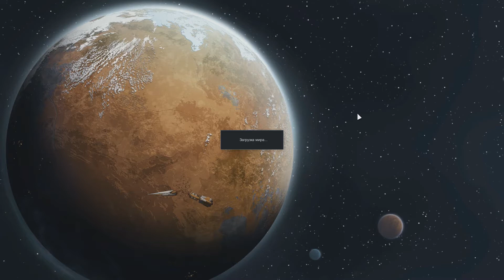RimWorld - Котяра знает как успокоить дебоширов #20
RimWorld - песочница в которой мы строим свое поселение и налаживаем отношения с другими колониями.
Суровый мир полон опасностей и бешеных белок, но мы надерём им меховые задницы, ну или в крайнем случае будем бегать вместе с пеной у рта.

Я вижу твой кошель слишком тяжел для столь легкого вечера, сбрось лишнюю тяжесть в благородный карман твоего покорного слуги и насладись рассказами.

-- Конфигурации компьютера --

Плата ASUS LGA1150 Z97-K
Видеокарта PCI-E Asus GeForce GTX 970 TURBO
Память DIMM DDR3 8192MBx2 PC12800
Кулер Zalman CNPS10X Performa
Жесткий диск SATA-3 2Tb Seagate 7200
SSD 2.5 SATA-3 120Gb Sandisk Ultrall